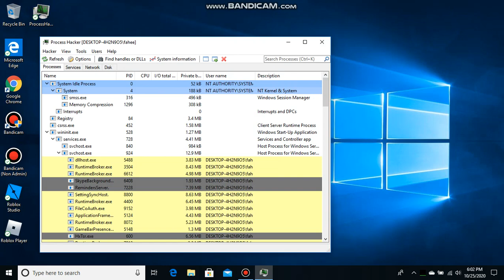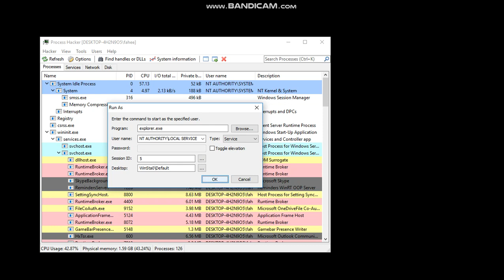Does windows explorer work in the local or network account in windows 10??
Does windows explorer work in the local or network account in windows 10?? Watch this video to find If it does work.